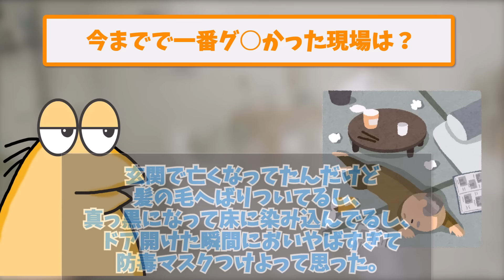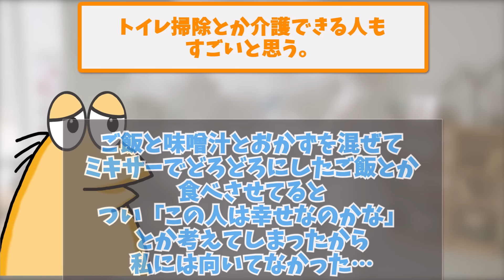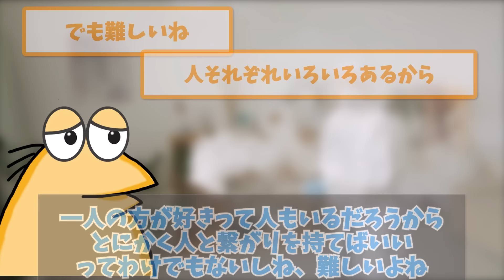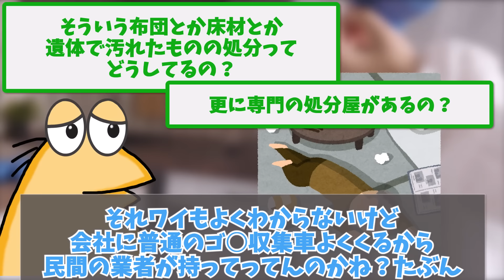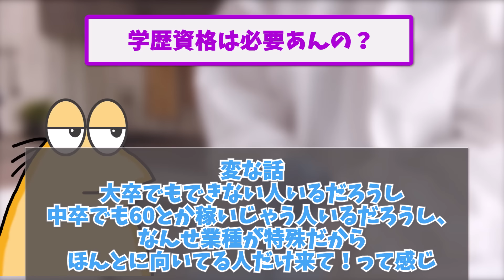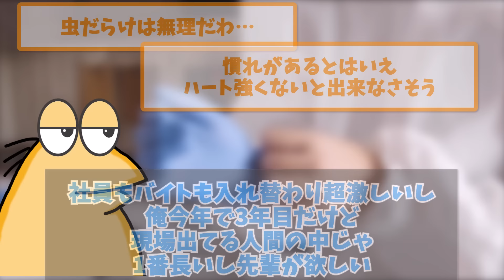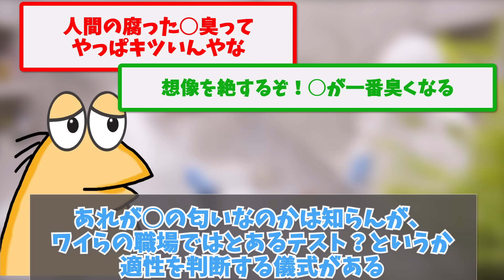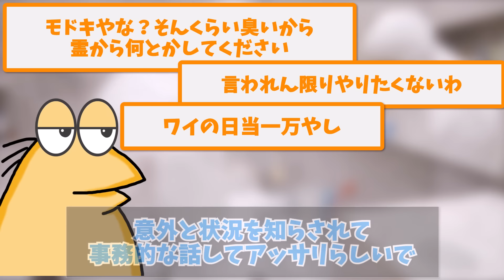【2ch面白いスレ】女の特殊清掃員が2chに降臨した結果…特殊清掃員だけど質問ある?【ゆっくり解説】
▼目次
00:00　特殊清掃員だけど、質問ある？
09:42　特殊清掃の仕事をしてるけど質問ある？
16:51　特殊清掃員だけど質問ある？